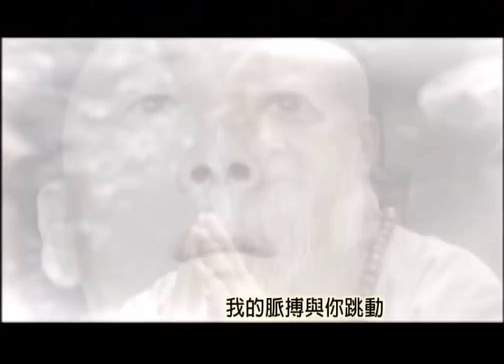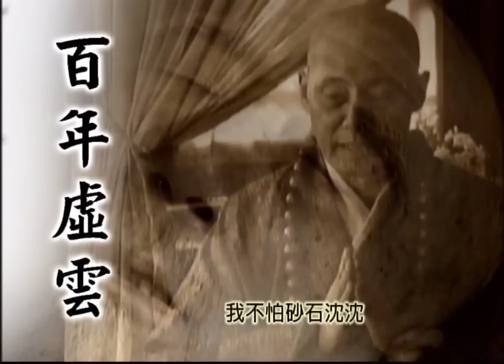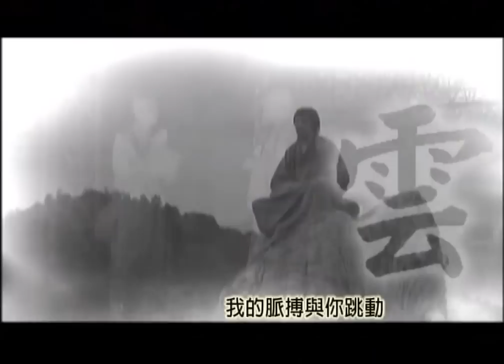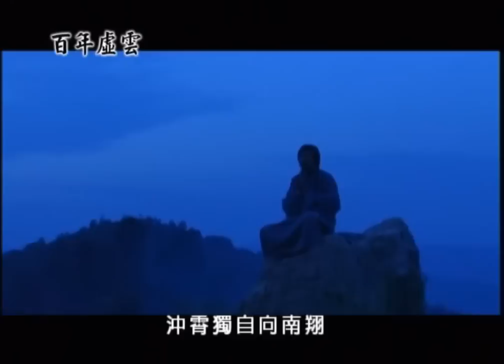Phim: Trăm Năm Hư Vân Lão Hòa Thượng 14 / 20 (HQ)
Tác giả: Phật Quang Sơn- Đài Loan và Thẩm Quyến TQ
NXB: DPA
Dịch: Nhật Trọng, Liễu Tâm, Trình Thị Hồng